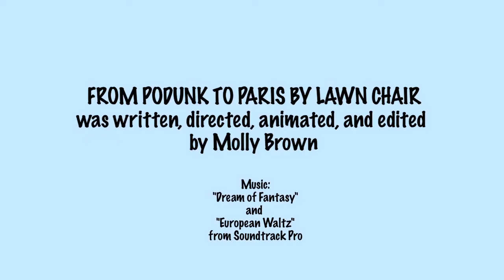From Podunk to Paris by Lawn Chair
Just a very short animation.

BTW, this has been recently shown at a couple of short film screenings where at least a few people in the audience apparently didn't realise it was an animation, and asked me who is in the chair. Someone even asked me if that was *me* in the chair, which was a bit worrying as the character is supposed to be male! ;)